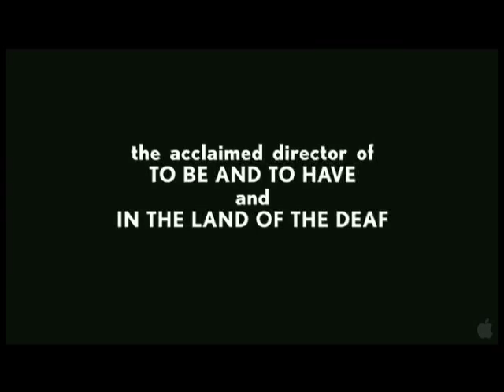NENETTE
RETROSPEKTIVA NICOLASA PHILIBERTA